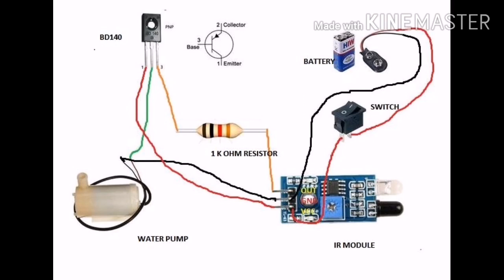AUTOMATIC SANITIZER DISPENSER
Automatic Sanitizer Dispenser is avery useful project in electronics circuit. and very easy electronic circuit to make , It is a hobby circuit also, it is a good video for begeners in electronic projects